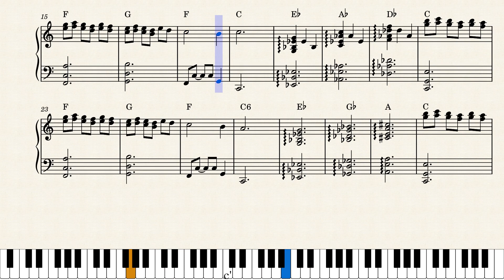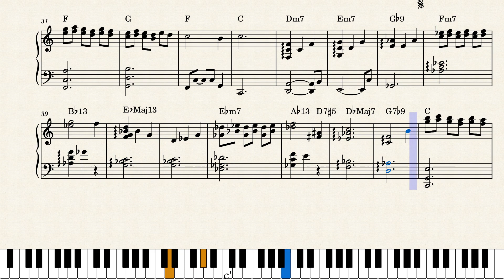Skating – Vince Guaraldi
Skating by Vince Guaraldi. Styled how i play it featuring his solo.